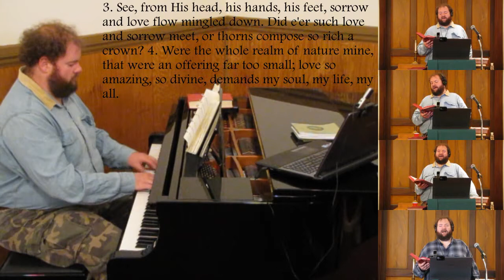When I Survey The Wondrous Cross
Tune: ROCKINGHAM (I like HAMBURG too but this one's my favorite)